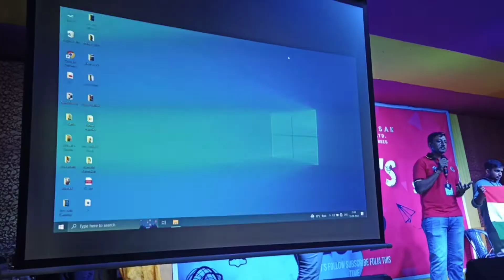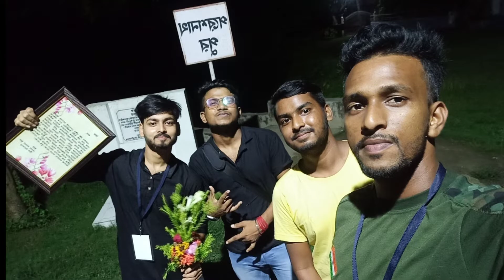My First Vlog - Creater's Fest | MAIKEL SUVO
Thank you so much guys For inviting me 😊

Special thanks to Berang